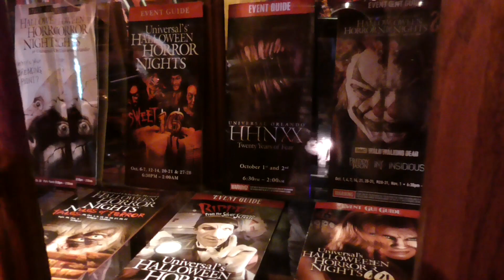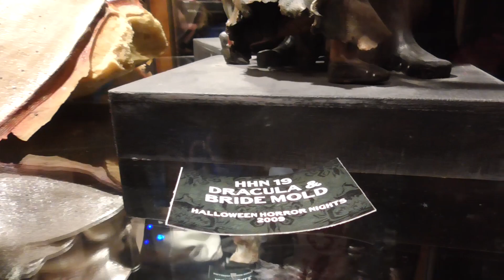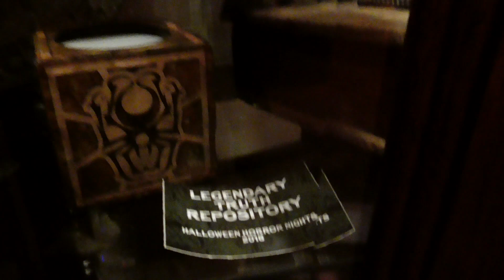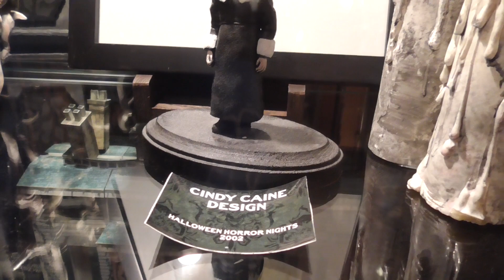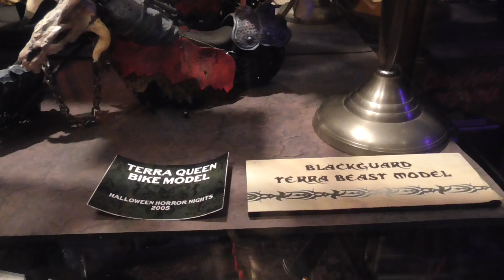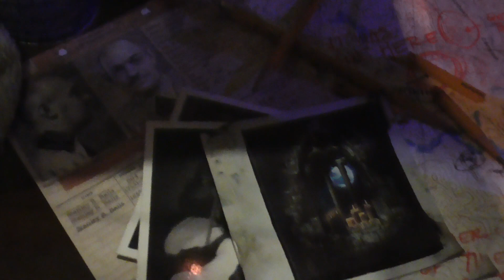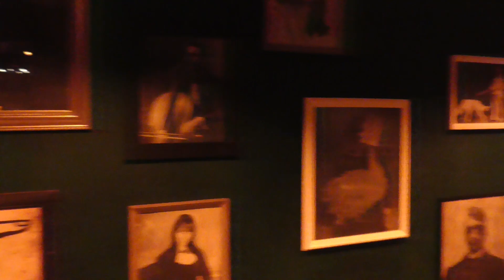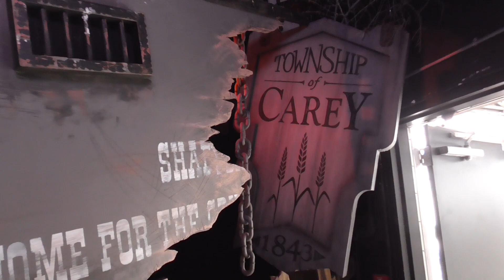Halloween Horror Nights Tribute Store Props & Mementos On Display - Universal Orlando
The HHN Tribute Store features 4 themed rooms offering event merchandise, exclusive collectibles and treats. 30 years of the event are commemorated in this year's store.